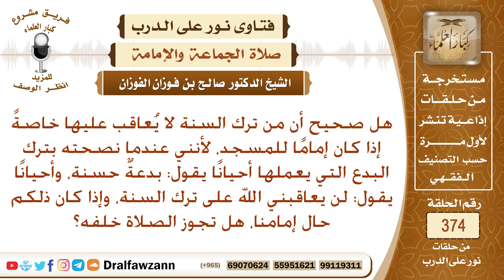هل صحيح أن من ترك السنة لا يعاقب عليها، وما حكم الصلاة خلف إمام يفعل البدع، ويقول هذه بدعة حسنة؟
نص السؤال: هل صحيح أن من ترك السنة لا يُعاقب عليها خاصةً إذا كان إمامًا للمسجد، لأنني عندما نصحته بترك البدع التي يعملها أحيانًا يقول: بدعةٌ حسنة، وأحيانًا يقول: لن يعاقبني الله على ترك السنة، وإذا كان ذلكم حال إمامنا، هل تجوز الصلاة خلفه؟
السيرة الذاتية :
للاشتراك في قناة الشيخ صالح الفوزان

رئيس الفريق
لمشروع كبار العلماء